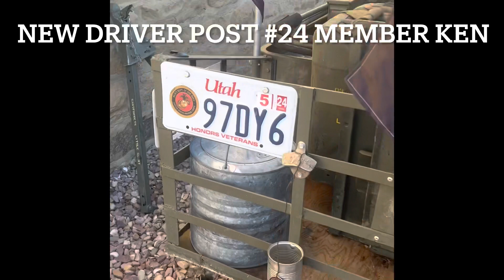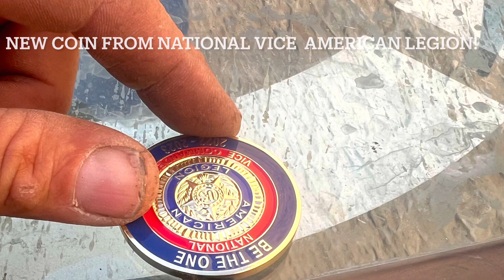Day 23 across the USA!